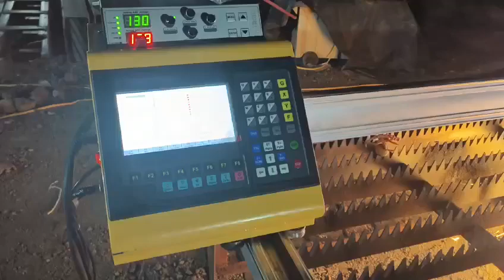CNC CUTTING MACHINE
CONNECT with Weldman
KRISHNA ELECTRICALS
ABOUT  Our company supplies different kinds of welding machines. High quality and favorable price. We′re pleased to get your Inquiry and we will come back to as soon as possible. We stick to the principle of "quality first, service first, continuous improvement and innovation to meet the customers" for the management and "zero defect, zero complaints" as the quality objective
Krishna Electricals is the high-tech enterprise with R&D, manufacture, sales integrated. "To be the most cost-effective national brand in welding area. " "concentrated in welding, diligent in service" as the core value of weldman. "Innovative, positive and pragmatic" are management principles of WELDMAN; WELDMAN inputs and reforms the new technology constantly, thereby enhance the production efficiency, and professional EMS position. To be the customer′s best partner, WELDMAN persists for the spirit that do anything well from the first time, to provide high quality welding products and high quality technical service for INDIA and global manufacturing through total quality management and each process of continuous improvement.